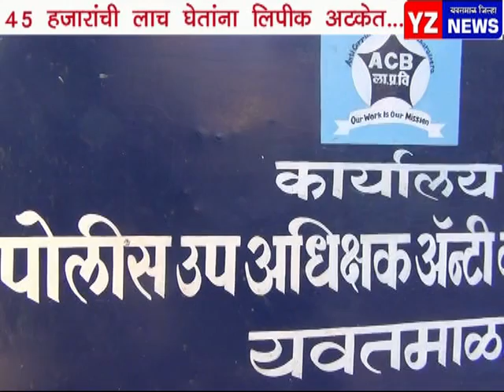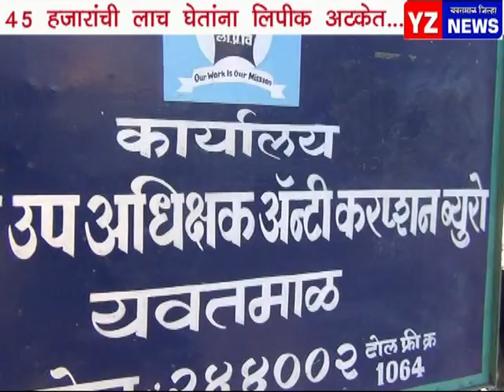पुसद - ४५ हजारांची लाच घेताना लिपिक अटकेत